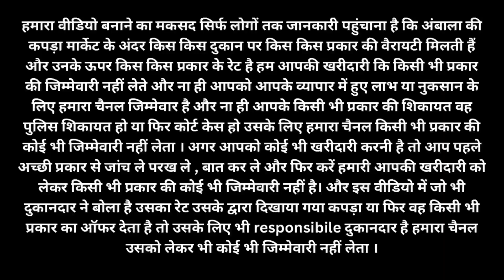इनके जैसी वैरायटी पूरे अंबाला में नहीं मिलेगी || एशिया की सबसे बड़ी कपड़ों की मंडी || vlogify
store name :- Sanjeeda collection

store adress :- shop no.34,  Murlidhar market, opp. bus stand, ambala city

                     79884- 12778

कम रेंज में फैंसी और पार्टी वेयर सूट
vlogify
sanjeeda collection ambalal new video

अंबाला सूट मार्केट

ambala
ambala market
ambala suit wholesale market
sanjeeda collection
vlogify
ambala city
ambala city market
ambala shopping market
punjabi suit
ambala cloth market new video
ambala cloth market wholesale
ambala fabric market
यहाँ से जो जुड़ा वो लंबे समय तक करेगा वो बिज़्नेस
सूटों के रेट सुनके ख़रीदें बग़ैर नहीं रह पाओगे
अंबाला सूट मार्केट
अंबाला मार्किट के सबसे बड़े होल्सेलर

Winter collection
Ambala market